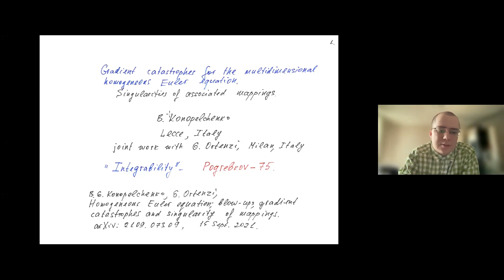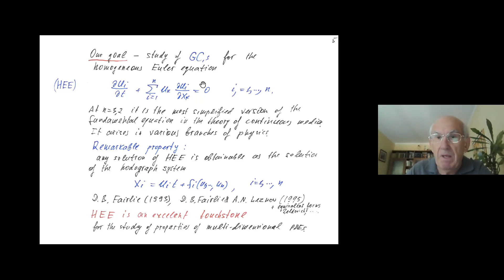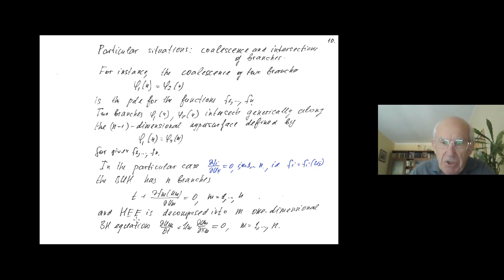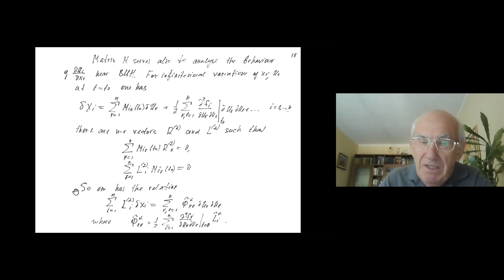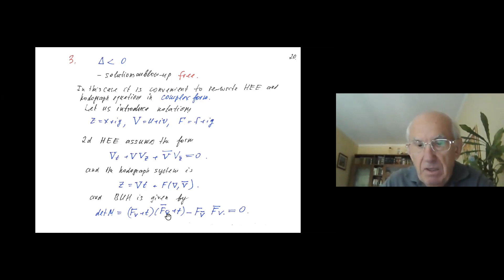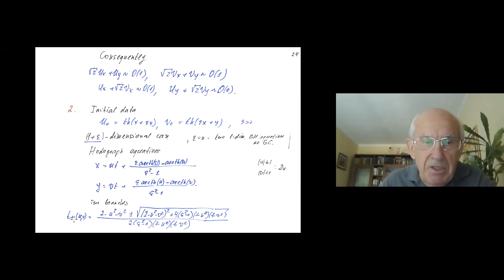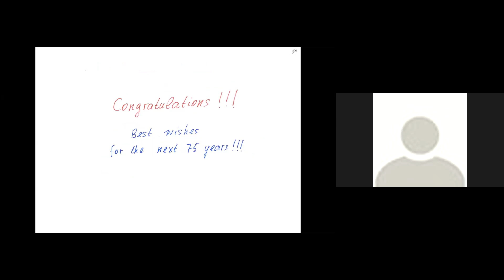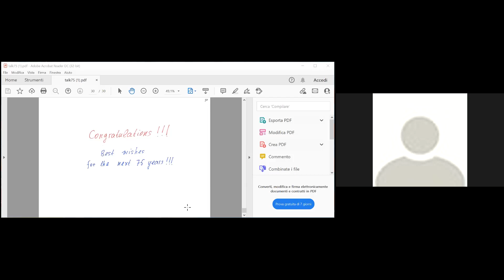Boris Konopelchenko — Gradient catastrophes for the multidimensional homogeneous Euler equation